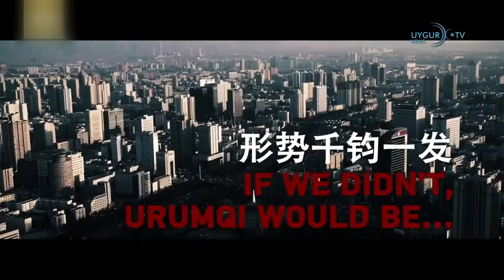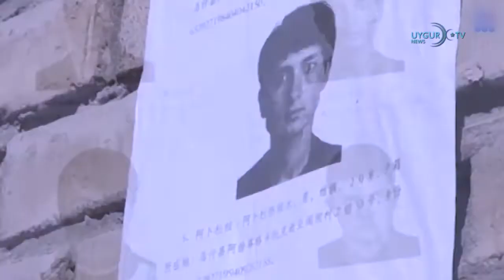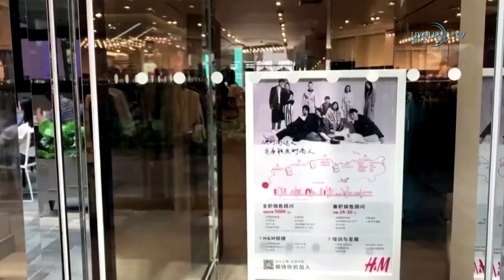04_04_2021 Barın Katlimaının 31. yıldönümü